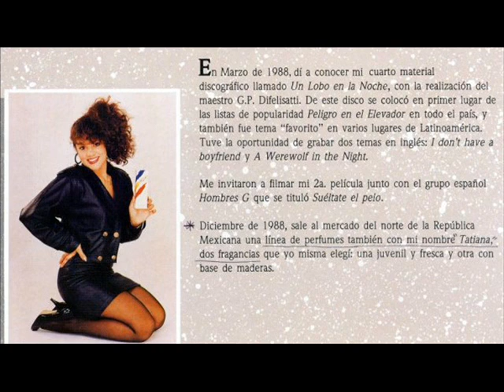Tatiana - I Don't Have A Boyfriend (sample)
Version en Ingles de "No Tengo Novio"